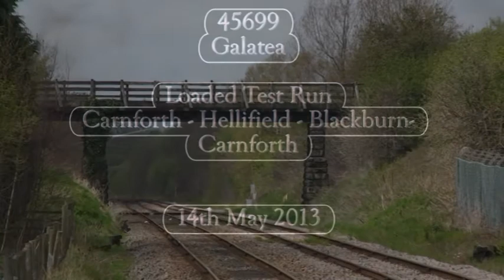14th May 2013 45699 Galatea Loaded Test Run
Galatea puts on a show as it works hard at  Bentham on its way to Hellifield on the outward leg of its loaded test run